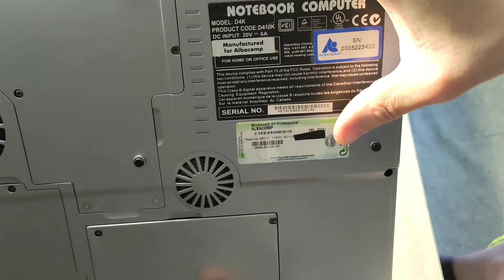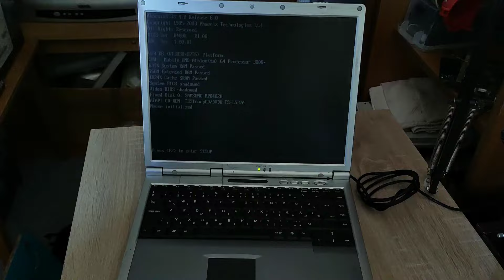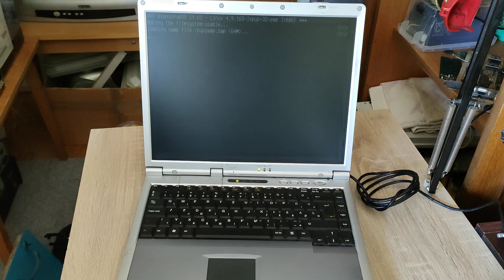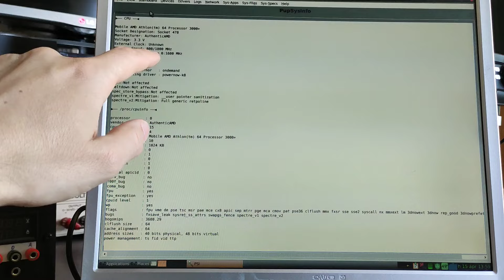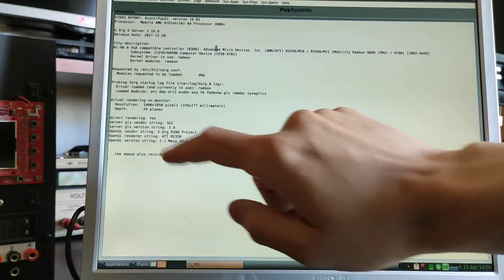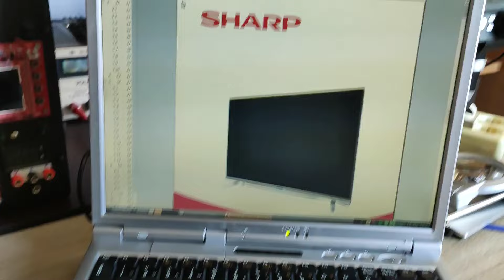Retro pc - Kishibás Albacomp laptop vásárból apróért